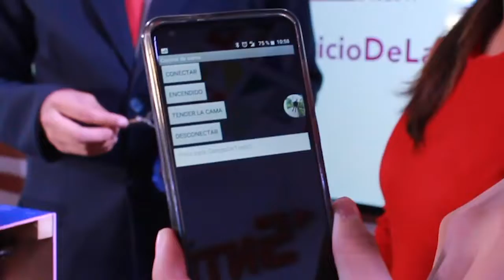Proyecto Make & Warm Automation Bed presentada en la FIL Politécnica 2019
El proyecto consta de una cama semiautomatizada, la cual cuenta con dispositivos que ayudan a q se tienda de forma automatizada, enfocado a personas de la 3a edad, pero tbn personas con discapacidades motrices y el público en general, presentado en el Stand Ágora del SNTE durante la FIL Politécnica 2019, muchas gracias por seguirnos invitando por tercer año consecutivo con este y otros proyectos